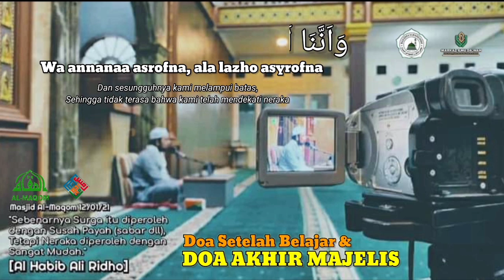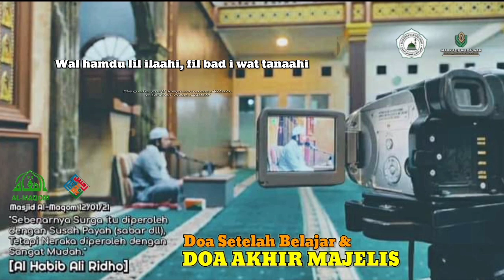Doa Akhir Majelis Teks Arab Latin Terjemahan Sesudah Belajar | Habib Ali Ridho bin Yahya Nurusshobah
habib ridho
habib ali ridho
habib ali ridho yahya
majelis nurussobah
majlis nurussobah
majlis nurusshobah
majlis nurusshobah cimahi
majelis nurussobah cimahi
habib fauzi bin yahya
habib fauzi bin ali bin yahya
habib ridho bin yahya
hry official
habib dawilah
habib mauladdawilah
habib mauladdawilah bin fauzi bin yahya
yayasan nurusshobah mas'adiyah pusat
ponpes nurusshobah masadiyah
pondok pesantren nurusshobah pusat
ponpes nurusshobah bandung
pondok pesantren nurusshobah masadiyah pusat
pondok pesantren nurusshobah bandung
ponpes habib ali ridho bandung
ponpes habib fauzi bin yahya
pp nurusshobah bandung
potren nurusshobah bandung
majelis nurusshobah masadiyah pusat
fasilitas ponpes nurusshobah masadiyah
review ponpes nurusshobah
review pondok pesantren nurusshobah
cara ke ponpes nurusshobah
cara menuju ponpes nurusshobah
rute ke ponpes nurusshobah
jalan ke ponpes nurusshobah
cara ke ponpes habib ali ridho
pondok pesantren di bandung barat
ponpes di bandung barat
kajian nurusshobah bandung
kajian nurusshobah cimahi
pengajian nurusshobah bandung
pengajian nurusshobah cimahi
doa akhir majelis
teks doa akhir majelis
doa akhir majelis latin
doa akhir majelis ilmu
doa akhir majelis beserta artinya
doa akhir majelis ya robbana tarofna
doa awal majelis dan akhir majelis
doa di akhir majelis
doa akhir majelis arab
doa penutup majelis arab
doa pembuka majelis arab
doa penutup majelis anak tk
doa pembuka majelis alhamdulillah
doa penutup majelis arab dan latin
doa penutup majelis al bantani
doa penutup majelis al bantani pdf
doa akhir majelis dan artinya
doa penutup majelis bahasa indonesia
doa penutup majelis bahasa arab
doa pembuka majelis dalam bahasa arab
doa akhir majelis taklim
doa penutup dalam majelis
doa pembuka majelis arab dan latin
doa awal majelis ilmu
doa penutup majelis ilmu sesuai sunnah
doa pembuka kafaratul majelis
doa penutup kafaratul majelis
sholawat akhir majelis
doa penutup majelis lengkap
doa penutup majelis ta'lim
doa penutup majelis taklim lengkap
doa penutup majelis muhammadiyah
doa penutup majelis nurul musthofa
doa penutup majelis nu
doa pembuka majelis nu online
doa penutup majelis nu online
doa penutup majelis panjang
doa penutup majelis pengajian
doa penutup akhir majelis
doa penutup majelis rasulullah
doa penutup majelis singkat
doa penutup majelis sesuai sunnah
doa pembuka majelis salaf
doa penutup majelis manhaj salaf
doa pembuka majelis taklim
doa penutup majelis taklim latin
doa penutup majelis tarbiyah
doa majlis akhir tahun
doa majlis akhir tahun sekolah
doa penutup majelis ustadz adi hidayat
doa sesudah belajar
arti doa sesudah belajar
doa sesudah belajar dan artinya
doa sesudah belajar anak tk
doa sesudah belajar anak sd
doa sesudah belajar latin
doa sesudah belajar di sekolah
doa sesudah belajar arab
doa sesudah belajar anak paud
doa sesudah belajar agar tidak lupa
apa bacaan doa sesudah belajar
doa sesudah belajar latin dan artinya
doa akan belajar dan sesudah belajar
doa sesudah belajar beserta artinya
doa sesudah belajar bahasa indonesia
doa sesudah belajar bahasa arab
bacaan doa sesudah belajar
baca doa sesudah belajar
bagaimana cara doa sesudah belajar
doa belajar dan sesudah belajar
doa sebelum belajar dan sesudah belajar latin
doa setelah belajar contoh
doa sesudah belajar dalam bahasa arab
doa sebelum belajar dan doa sesudah belajar
doa sesudah belajar pendek
doa selesai belajar dan artinya
gambar doa sesudah belajar
gambar doa sebelum dan sesudah belajar
doa sesudah belajar ustadz adi hidayat
doa hendak belajar dan sesudah belajar
doa sesudah belajar islam
doa sesudah belajar islam dan artinya
doa sebelum dan sesudah belajar islam
doa sesudah belajar mengaji
doa sesudah belajar kafaratul majelis
doa sesudah belajar lengkap
doa selesai belajar latin
doa sesudah belajar muhammadiyah latin
doa sesudah belajar arab latin dan artinya
doa sebelum dan sesudah belajar latin
lafal doa sesudah belajar
doa selesai belajar muhammadiyah
doa setelah belajar makan
doa sebelum dan sesudah belajar mengaji
doa sebelum dan sesudah belajar muhammadiyah
doa mau belajar dan sesudah belajar beserta artinya
makna doa sebelum dan sesudah belajar
doa sesudah belajar nu online
doa sesudah belajar panjang
doa sesudah belajar paud
doa sesudah belajar untuk anak paud
apa doa sesudah belajar
doa setelah belajar quran
doa selesai belajar al quran
doa sesudah belajar al quran
doa setelah belajar ya robbana tarofna
doa sesudah belajar singkat
doa sesudah belajar sesuai sunnah
doa sesudah belajar sd
doa sesudah belajar sekolah
doa setelah belajar singkat
doa sesudah sebelum belajar
doa setelah belajar sesuai sunnah
doa sebelum sesudah belajar
doa sesudah belajar tk
doa sesudah belajar tulisan arab
doa sesudah belajar tpq
doa sesudah belajar untuk anak tk
doa sesudah belajar ujian sekolah
doa setelah belajar untuk anak tk
bacaan doa untuk sesudah belajar
doa sesudah belajar yang singkat
doa sesudah belajar yang benar
doa setelah belajar yang baik
doa sebelum dan sesudah belajar youtube